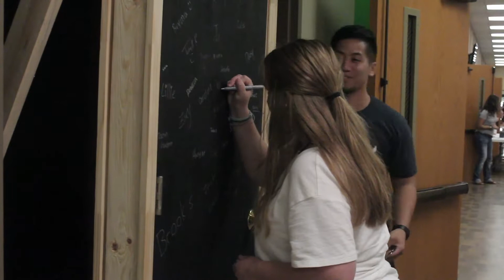Church.. HANGZ EP. 006